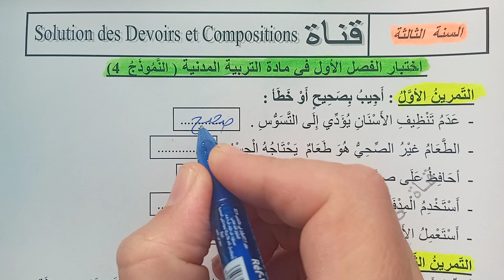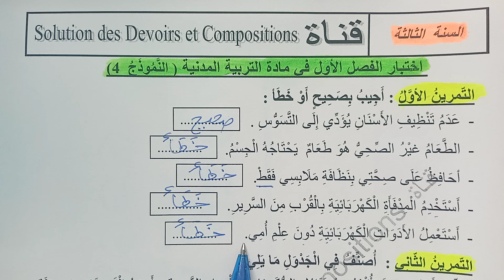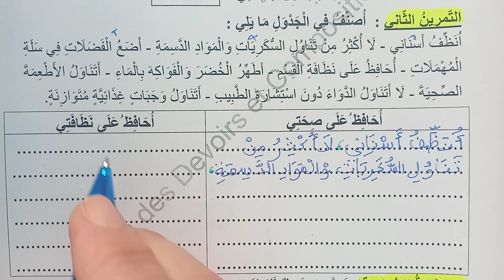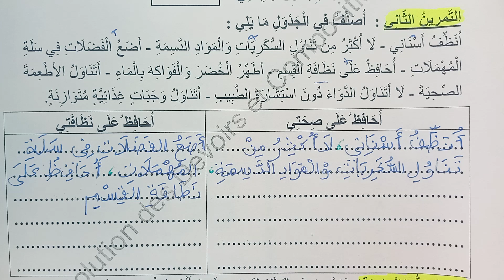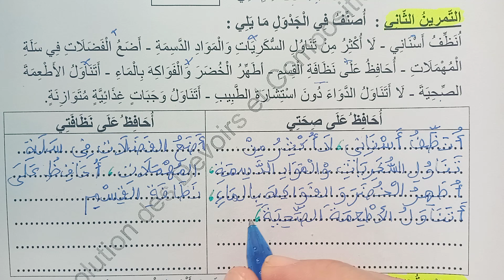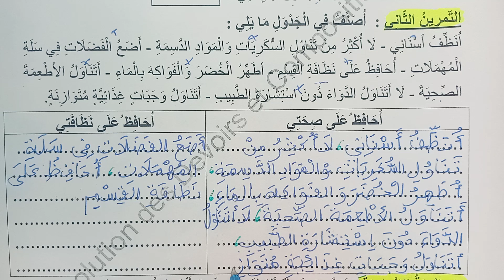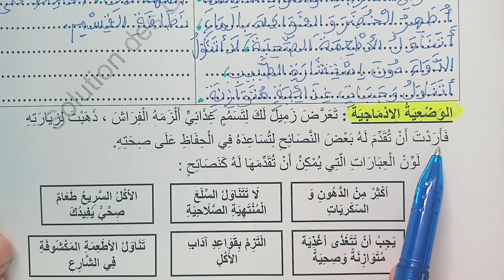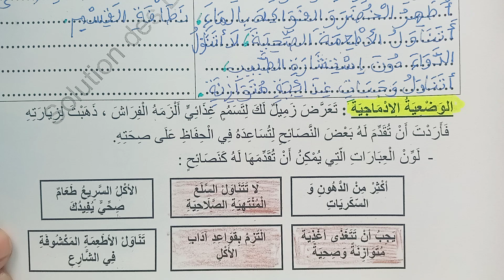السنة الثالثة ابتدائى حل اختبار في التربية المدنية النمودج 4 الفصل الأول الجيل الثانى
السنة الثالثة ابتدائى التربية المدنية الجيل الثانى
PDF اختبار في  التربية المدنية النمودج 4 بصيغة
 فروض
 إختبارات
 مراجعات
تقويم تشخيصي سنة ثالثة ابتدائي
تقويم 2020/ 2021
تقويمات السنة الثالثة ابتدائي
تقويم الفصل الثاني للسنة الثالثة إبتدائي
 تقويم الفصل الثالث للسنة الثالثة إبتدائي
تقويم الفصل الأول للسنة الثالثة إبتدائي
للسنة الثالثة ابتدائي
تقويم في مادة اللغة العربية
اللغة العربية
الرياضيات
السنة الثالثة ابتدائى
الجيل الثانى
الفصل الأول
ikhtibar sana 3 ibtidai
اختبار الرياضيات
sujet 3 annee primaire
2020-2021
2020/2021
فروض السنة الثالثة ابتدائي
امتحانات السنة الثالثة ابتدائي
اختبارات السنة الثالثة ابتدائي
اختبار الرياضيات
اختبار الرياضيات الفصل الأول
اختبارات السنة الثالثة ابتدائي في الرياضيات الفصل الأول
الرياضيات للسنة الثالثة ابتدائى
riyadiyat sana 3
اختباراللغة العربية
اختبارات السنة الثالثة ابتدائي في اللغة العربية الفصل الأول
اللغة العربية للسنة الثالثة ابتدائى
logha arabia sana 3
اختبارالتربية العلمية
اختبارات السنة الثالثة ابتدائي في التربية العلمية الفصل الأول
التربية العلمية للسنة الثالثة ابتدائى
اختبارالتربية الإسلامية
اختبارات السنة الثالثة ابتدائي في التربية الإسلامية الفصل الأول
التربية الاسلامية للسنة الثالثة ابتدائى
tarbiya islamiya sana 3
اختبارالتربية المدنية
اختبارات السنة الثالثة ابتدائي في التربية المدنية الفصل الأول
tarbiya madania sana3
التربية المدنية للسنة الثالثة ابتدائى
اختباراللغة الفرنسية
اختبار اللغة الفرنسية الفصل الأول
اختبار اللغة الفرنسية الفصل الثاني
اختبار اللغة الفرنسية الفصل الثالث
اختبارات السنة الثالثة ابتدائي في اللغة الفرنسية الفصل الأول
اختبارات السنة الثالثة ابتدائي في اللغة الفرنسية الفصل الثاني
اختبارات السنة الثالثة ابتدائي في اللغة الفرنسية الفصل الثالث
composition de francais
composition de francais 1er trimestre
composition de francais 2eme trimestre
composition de francais 3eme trimestre
francais
تمارين اللغة الفرنسية للسنة الثالثة ابتدائي
اختبارالجغرافيا
اختبارالجغرافيا الفصل الأول
اختبارالجغرافيا الفصل الثاني
اختبارالجغرافيا الفصل الثالث
اختبارات السنة الثالثة ابتدائي في الجغرافيا الفصل الأول
اختبارات السنة الثالثة ابتدائي في الجغرافيا الفصل الثاني
اختبارات السنة الثالثة ابتدائي في الجغرافيا الفصل الثالث
joghrafia
ikhtibar joghrafia,
joghrafia sana 3
الجغرافيا للسنة الثالثة ابتدائى
tarikh wa joghrafia
اختبارالتاريخ
اختبارالتاريخ الفصل الأول
اختبارالتاريخ الفصل الثاني
اختبارالتاريخ الفصل الثالث
اختبارات السنة الثالثة ابتدائي في التاريخ الفصل الأول
اختبارات السنة الثالثة ابتدائي في التاريخ الفصل الثاني
اختبارات السنة الثالثة ابتدائي في التاريخ الفصل الثالث
Tarikh
ikhtibar tarikh
التاريخ للسنة الثالثة ابتدائى,
tarikh sana 3